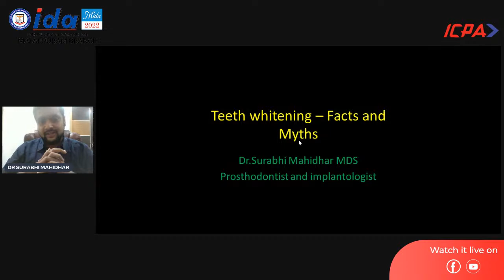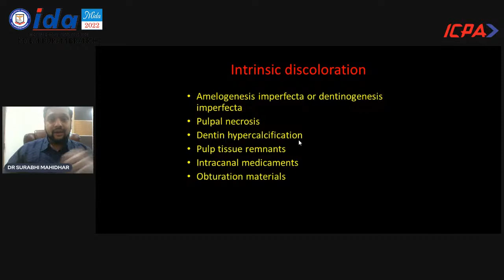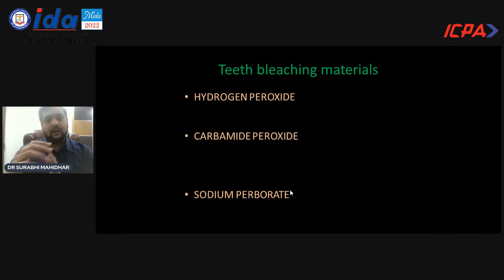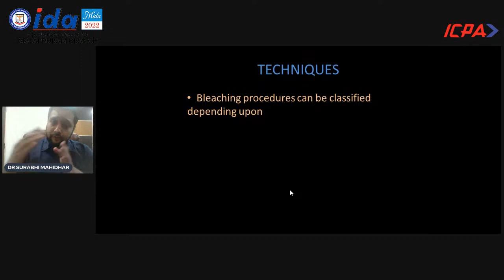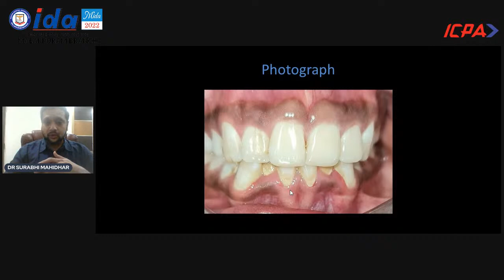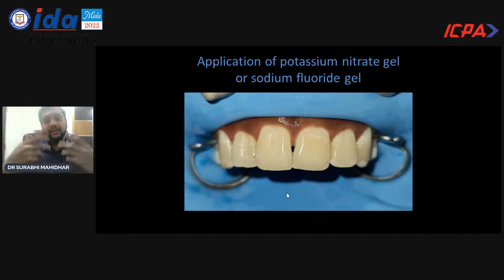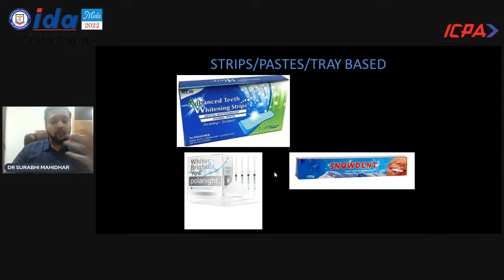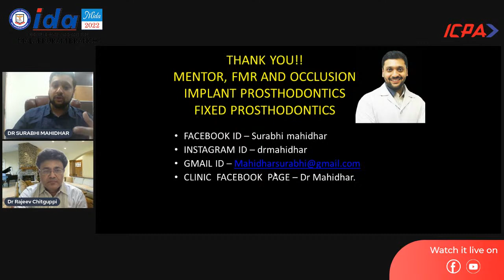BRIGHTENING THE SMILES WITH TOOTH WHITENING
Webinar on Tooth Whitening by guest speaker Dr. Surabhi Mahidhar, MDS, Prosthodontics.